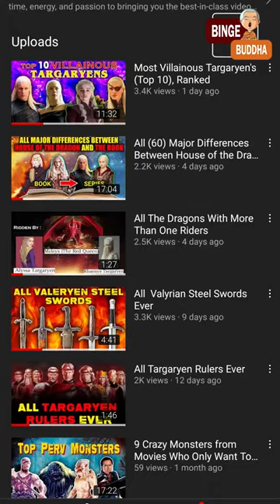Andals From Westeros, Explained In A Minute